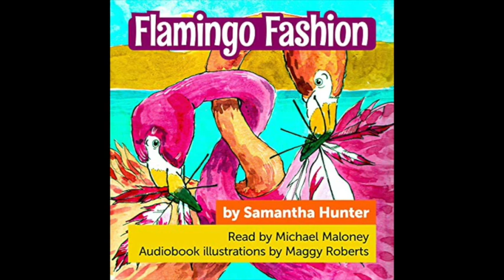S1E5 Interview with Samantha Hunter author of Flamingo Fashion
Episode Notes
In an exciting first for us, we chat with author Samantha Hunter about the launch of her excellent audiobook Flamingo Fashion. The interview covers her inspiration for creating the story, why she choose to make it audio-only and advice to other writers.

You can buy Fashion Flamingo from Audible. All audiobook & Kindle sale profits will be donated to LitWorld, a non-profit organization supporting the development of children’s literacy around the world.

You can find further information about Flamingo Fashion on its official website, as well as activities for children.

Thanks to Literally Public Relations for arranging the interview.

This podcast is powered by Pinecast. Try Pinecast for free, forever, no credit card required.